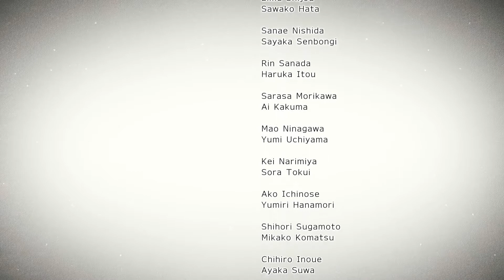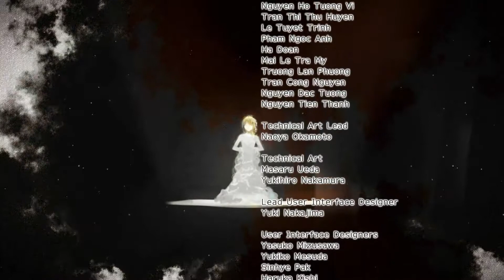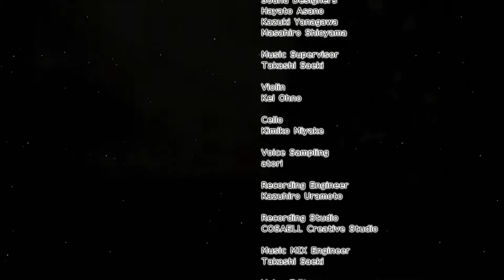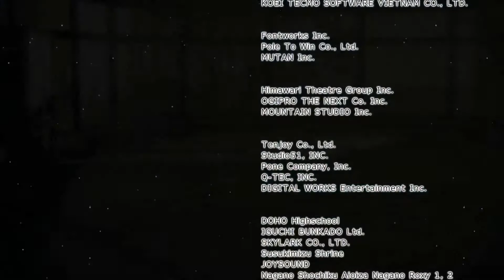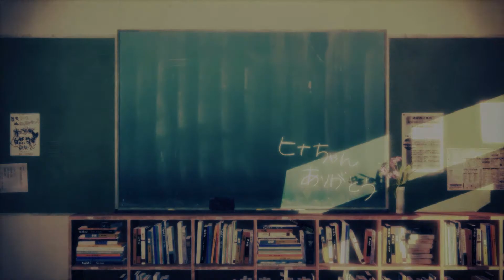[Blue Reflection] Final Boss + Ending + Credit + Transformations + Cooperation Skills